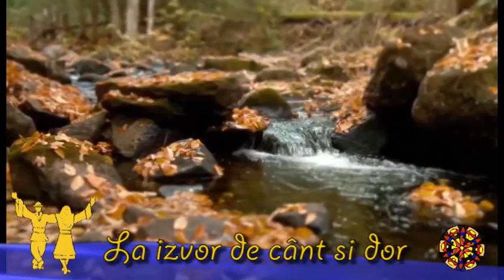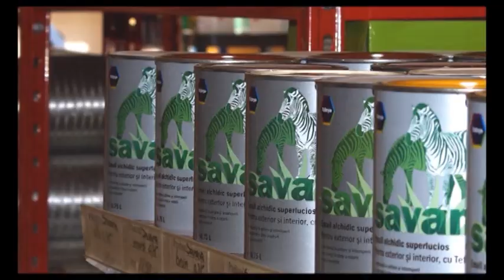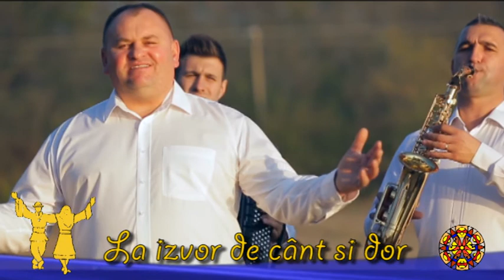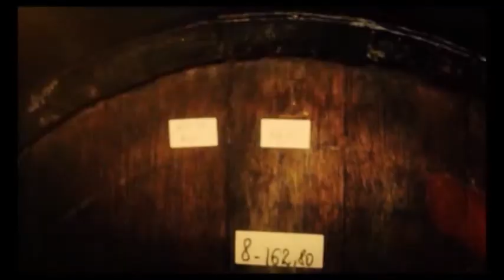La izvor de cant si dor 20.11.2014